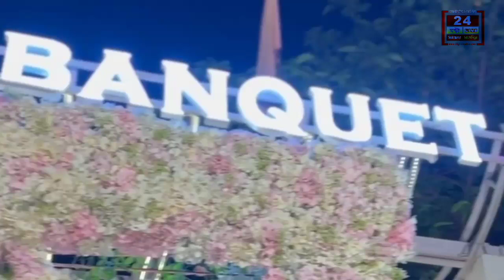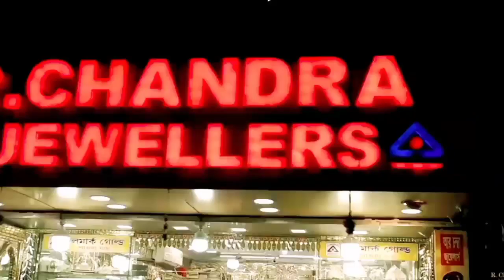Halishahar breaking news :হালিশহর পাঁচমাথা ফ্লাইওভারের ওপর মর্মান্তিক দুর্ঘটনায় মৃ*ত ১ যুবক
হালিশহর পাঁচমাথা ফ্লাইওভারের ওপর মর্মান্তিক দুর্ঘটনায় মৃ*ত ১ যুবক